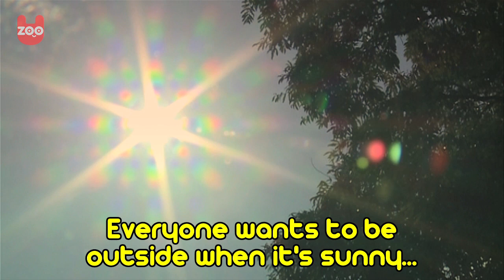Animals Enjoy Sunshine | Battersea Park Children's Zoo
The animals at Battersea Park Children's Zoo are out to enjoy the holiday sunshine.

Why don't you come and join U-zoo on Facebook and Twitter to stay up to date with our videos and other animal stories!!